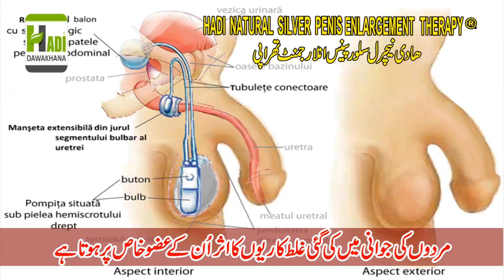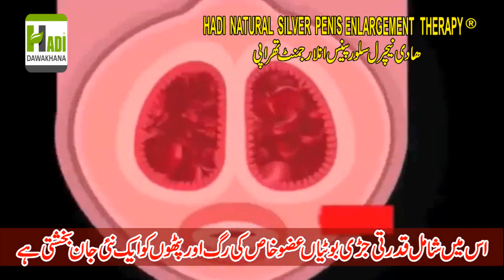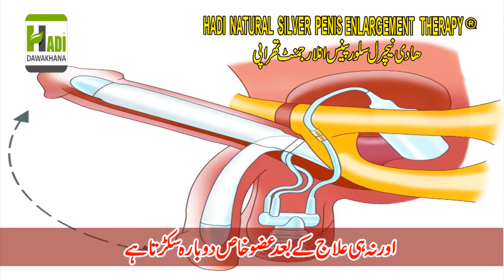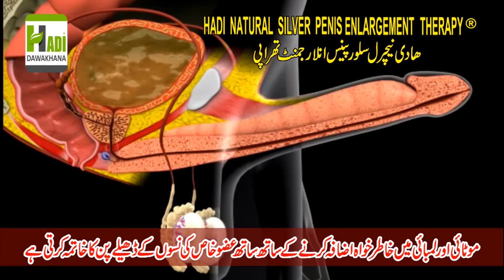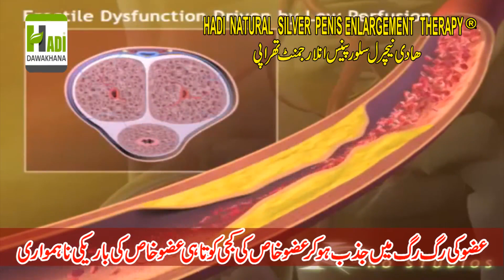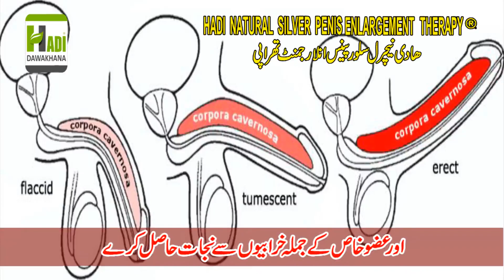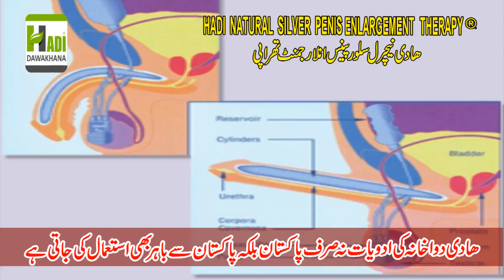Azu khas ka patla pan dur kry عضوتناسل کا پتلا بن، ٹیڑھاپن، - پینس انلارجمنٹ تھیراپی hadi dawakhana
increase naturally dick size
Silver Penis Enlargement to give you a bigger penis using this powerful male enhancement herbal treatment by Hakim Nasir Ali Minhas to make your penis bigger, firmer and more powerful. If you are unhappy with the size of your penis and want a larger, bigger, firmer and stronger penis, you are at the right place. By increasing the blood flow to your penis our penis enlargement natural treatment will make it bigger. If you’re looking for penis enlargement herbal treatment, you’re in luck
B.U.M.S(FTJ)R.U.M.P
Expert Sexologist
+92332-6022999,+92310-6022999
imo & whats app Hakim Nasir Ali Minhas:-
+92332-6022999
For appointment of Hakim Nasir Ali Minhas
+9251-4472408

hadi dawakhana,hakeem nasir ali minhas,how to increase size naturally,how to increase size with herbal medicine,how to increase timing,rawalpindi pakistan,increase men power,nafs ka tera pan dur kry,nafs ki kamzoori ka ilaj,azo khas ko sakht karne ka tarika,azu khas k size mea azafa kry,azu khas k patly pan ka ilaj,nafs ki sakhti or timing mea izafa kry,how to increase sex power,how to increase penis size,increase penis size naturally/ herbal medicines,dawakhana